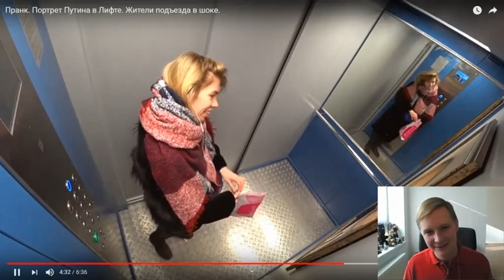Портрэт путина в лифте